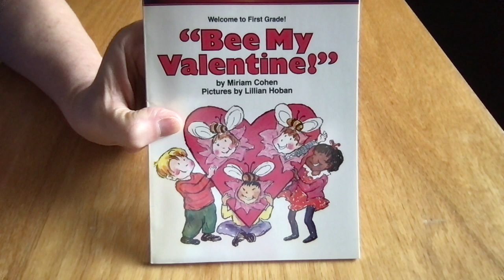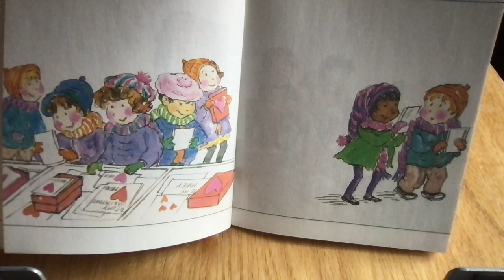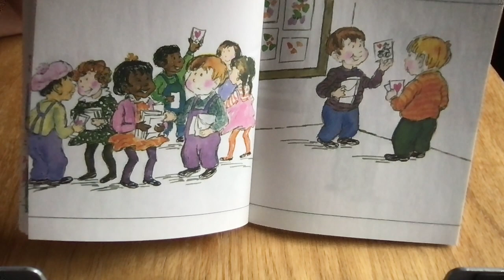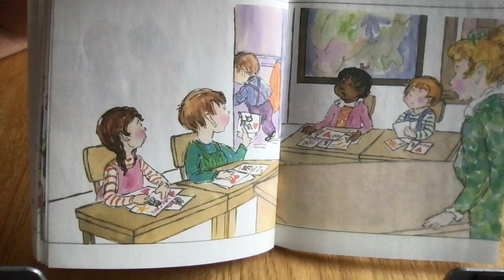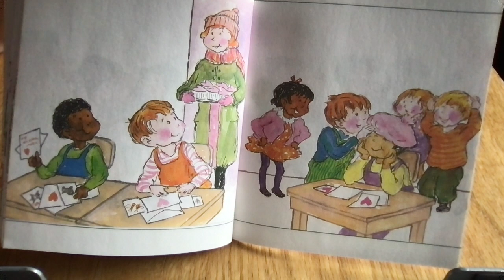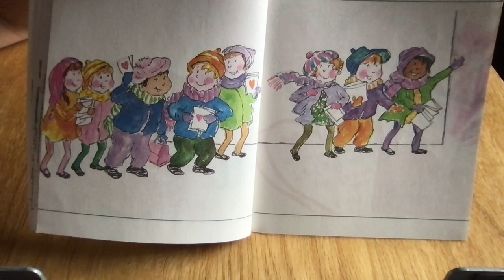"Bee My Valentine!"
Friends in first grade get ready for their class Valentine's Day party.